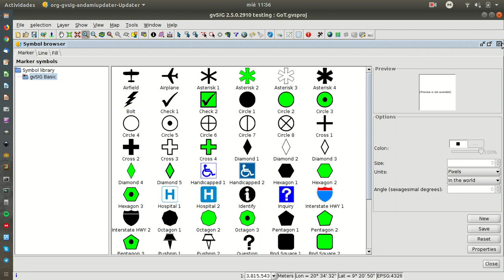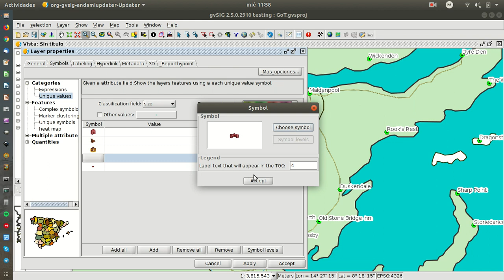Indigenous mapping symbols in gvSIG Desktop 2.5